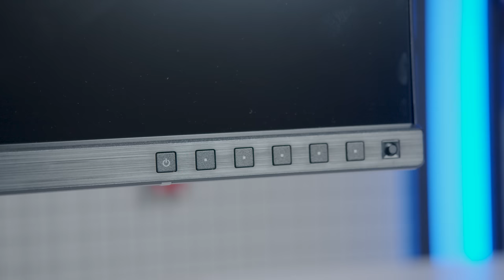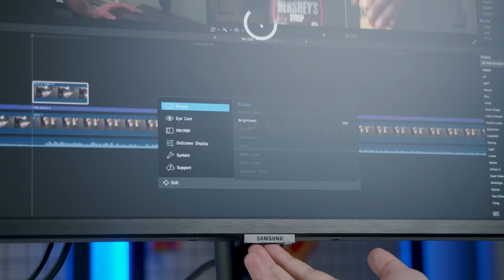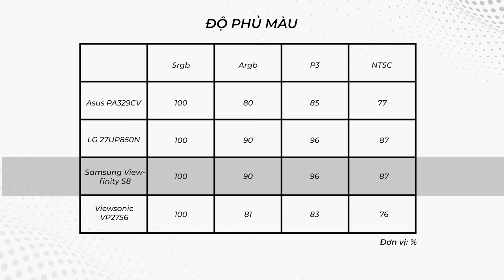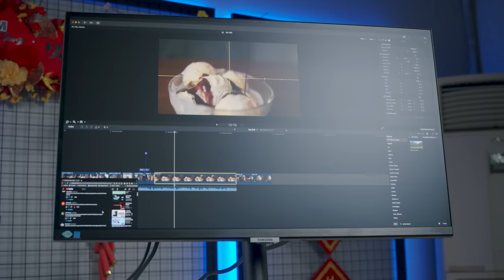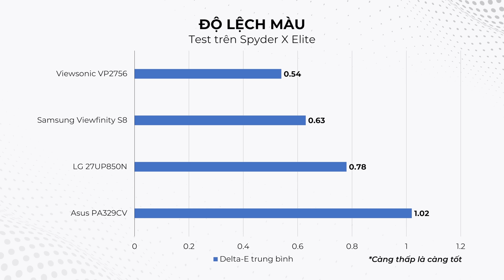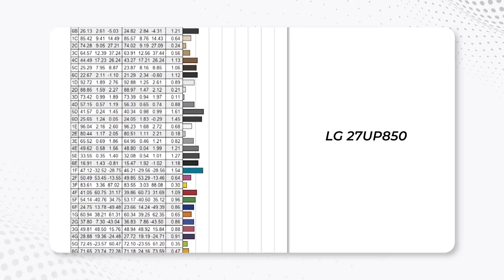Không Ngờ Có Ngày Samsung Làm Được Điều Này!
Anh em đã không còn quá xa lạ với những chiếc màn đồ hoạ tới từ Dell, từ LG, từ Asus nhưng hôm này mình sẽ mang đến cho anh em 1 chiếc màn đồ hoạ đến từ SamSung, và cùng xem chiếc màn này sẽ như thế nào, có đáp ứng được như kỳ vọng của anh em không nhé!

0:00 Giới thiệu
0:34 Cấu hình của Samsung ViewFinity S8
1:04 So sánh những chiếc màn đồ hoạ cao cấp cùng S8
4:16 Test màu màn
8:00 Tổng kết